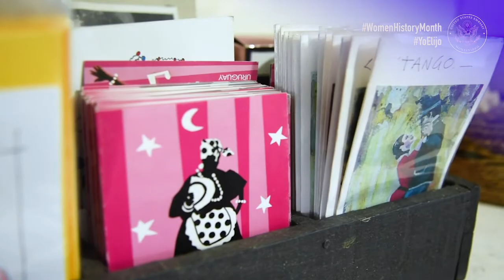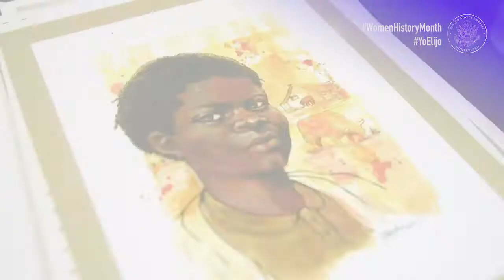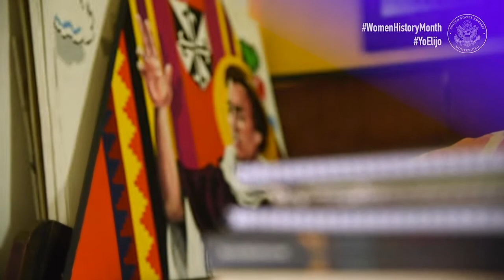YoElijoTrabajarPorLosDDHH - Mary Portocasas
En el marco del mes de la mujer destacamos a la artista visual Mary Portocasas, militante por los derechos humanos y la cultura afro del Uruguay.